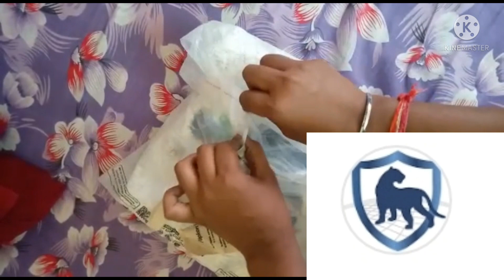2021 top best Budget Hoodies, sweat T-shirt, T-shirt wholesale market only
2021 top best Budget Hoodies, sweat T-shirt, T-shirt wholesale market.